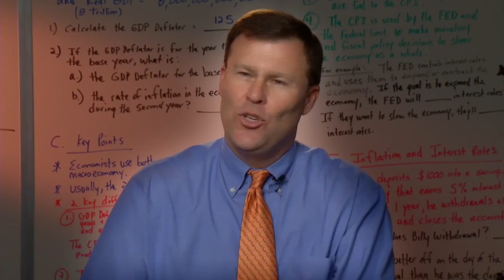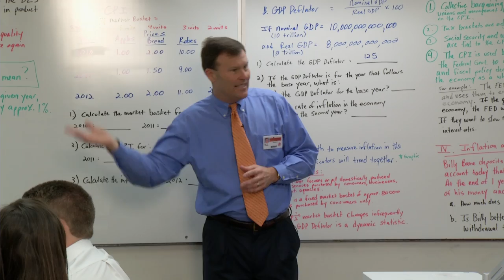William Daniel - Boone High School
With 20 years of teaching experience, Bill Daniel has been the heart and soul of the Academy of Finance at Boone High. Bill and his students are always busy, whether it is winning competitions, awards and scholarships or performing community service. His students also run the CFE Federal Credit Union office at Boone, participate in internships and prepare tax returns for community members. Bill is an innovative teacher that successfully models for his students that learning does not end at graduation.